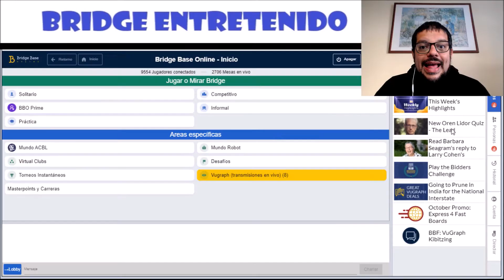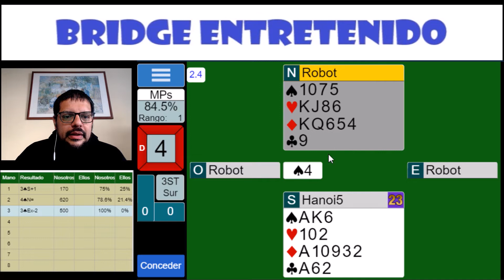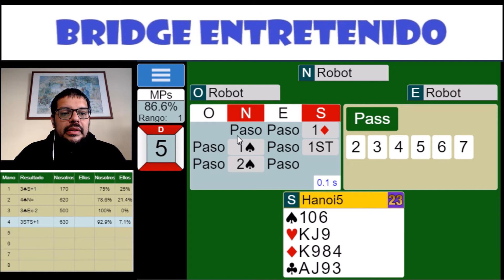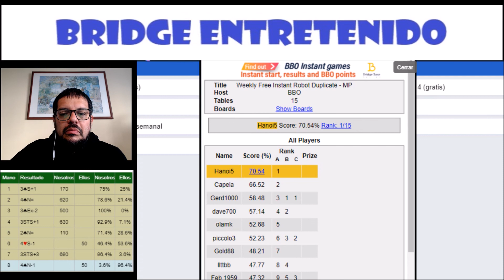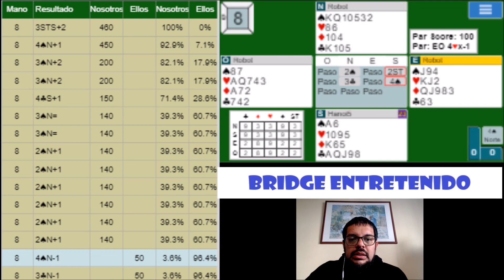No perderse games es muy importante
Aunque nos perdemos uno en el camino, jugamos game en casi todas las manos que es posible. ¿Una exageración? Tal vez no, pues son básicos para ganar más puntos. Acompáñanos, juega el torneo, compárate y subscríbete al canal.